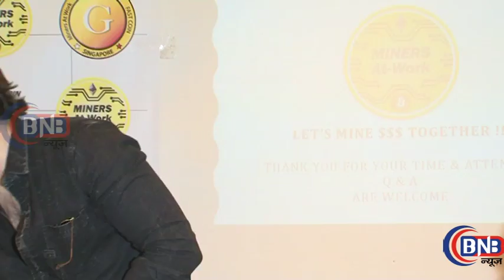GINNY PROJECT ICO COUNTDOWN PRESS CONFERENCE 2017